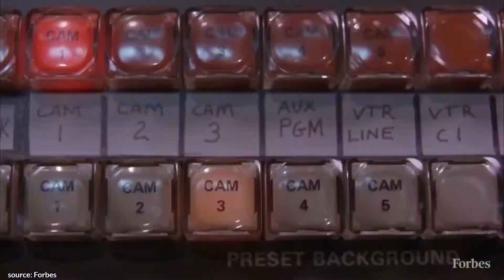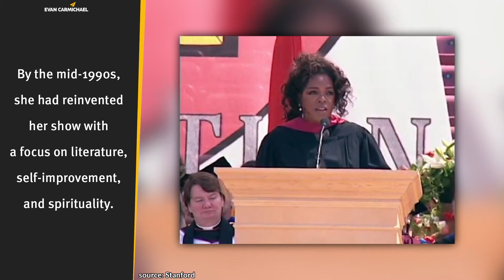DIFFICULTIES Come When You Don't Pay ATTENTION to Life's WHISPERS! | Oprah Winfrey | Top 10 Rules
✎ Oprah Winfrey is North America's first black billionaire and is considered by many to be the most influential woman in the world. She went from being born into poverty in rural Mississippi to being a teenage single mother to now being worth $2.6 billion.

📜OPRAH WINFREY’S RULES📜
1. Have a vision
2. Value people
3. Use your voice
4. Have empathy
5. Be passion-driven
6. Get the lesson from failure
7. Use a vision board
8. Be consistent
9. Live in the moment
10. Have fun
11. Bonus: Pay attention & learn, Max out your humanity, Believe you’re worthy, Take charge, Learn from the challenges, Serve, Tap into your spirituality, Find your passion, Find the meaning, Be happy, and much more!

Much love,
Evan